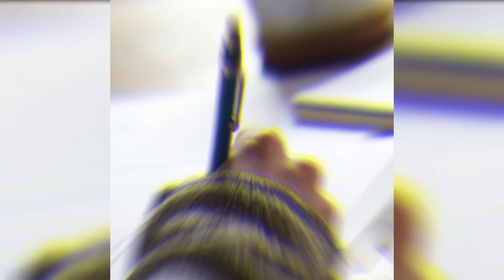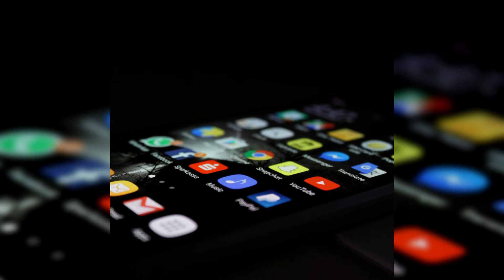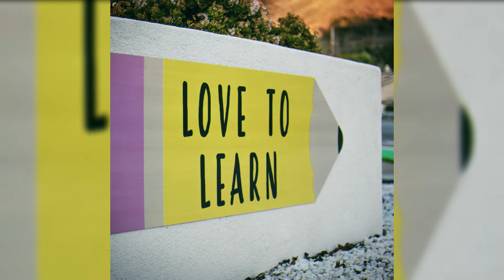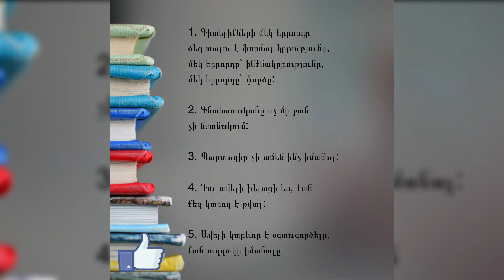5 ճշմարտություն կրթության մասին, որոնք պետք է իմանան բոլորը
5 ճշմարտություն կրթության մասին, որոնք պետք է իմանան բոլորը:

Ամենայն հավանականությամբ դու սովորում կամ սովորել ես որևէ կրթական հաստատությունում, լինի դա դպրոց, քոլեջ, թե համալսարան:

Կրթվելով մենք բարձրացնում ենք մեր արժեքը, այդ պատճառով ուսումը մեր կյանքի կարևորագույն ներդրումն է, սակայն կան կրթության վերաբերյալ մի շարք ճշմարտություններ, որոնք ոչ բոլորն են գիտակցում:

Որոնք են դրանք?
1. Գիտելիքների մեկ երրորդը ձեզ տալու է ֆորմալ կրթությունը, մեկ երրորդը՝ ինքնակրթությունը, մեկ երրորդը՝փորձը
2. Գնահատականը ոչ մի բան չի նշանակում
3. Պարտադիր չի ամեն ինչ իմանալ
4. Դու ավելի խելացի ես, քան քեզ կարող է թվալ
5. Ավելի կարևոր է օգտագործելը, քան ուղղակի իմանալը

Եթե համաձայն ես՝ հավանիր տեսանյութը և մեր էջը, քանի որ այստեղ դու կարող ես գտնել և ստանալ այն կարևորագույն ինֆորմացիան, որը մեզ չեն սովորեցնում դպրոցներում: